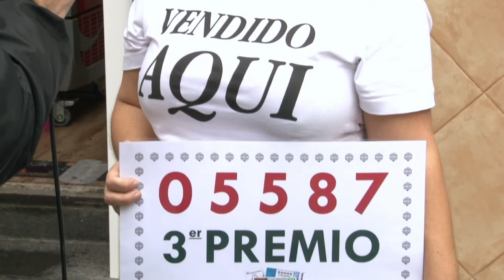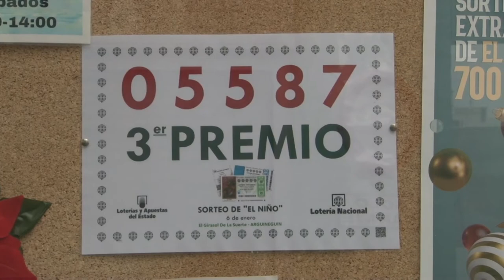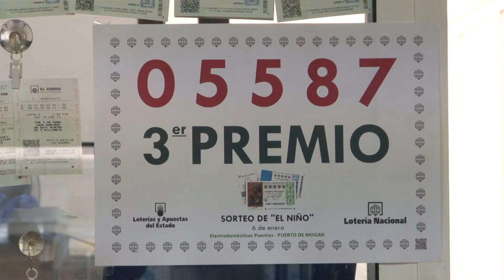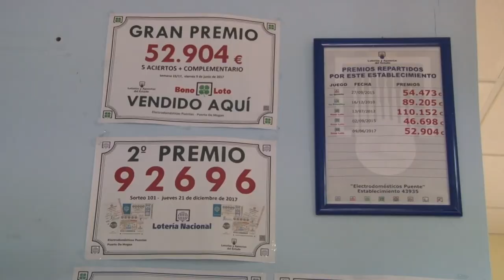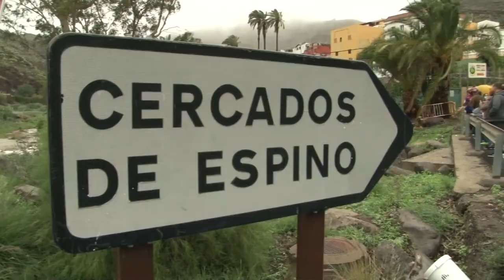210107 Noticia barrancos y loteria